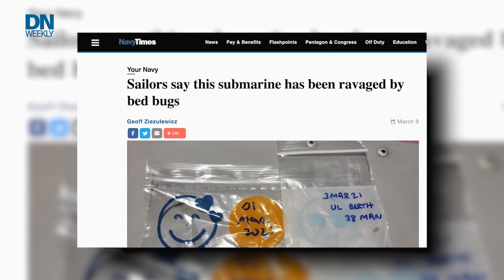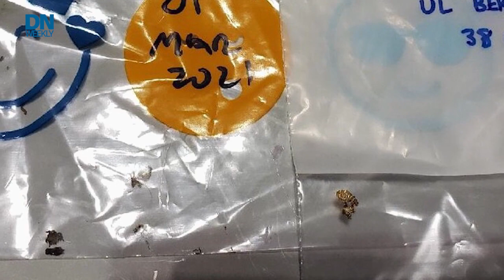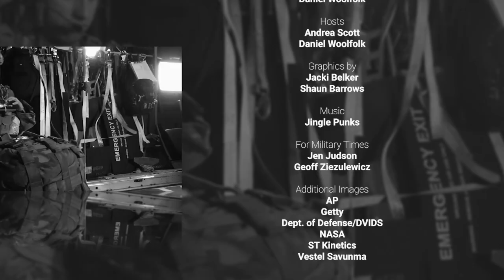Bedbugs on a sub and the Army's future vehicles | Defense News Weekly, 3.26.21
A skin-crawling scenario on a U.S. fast-attack sub, a Navy SEAL who became a NASA astronaut, and an update to the Army Combat Fitness Test. Plus, a talk with the man in charge of the Army's future ground vehicles, and a change to Marine recon sniper school. That and more on Defense News Weekly for March 26, 2021.